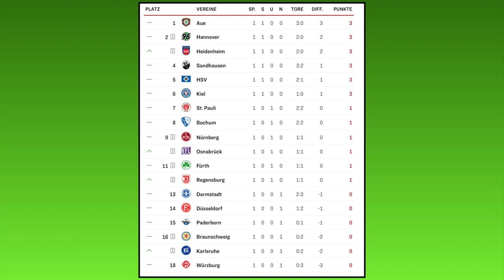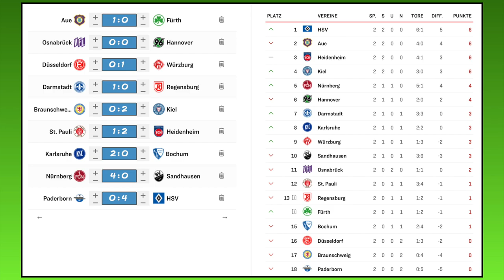FIFA 20: Spieltag 2 - Saison 20/21 - 2.Bundesliga Prognose l Deutsch [FULL HD]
FC Erzgebirge Aue - SpVgg Greuther Fürth
VfL Osnabrück - Hannover 96
Fortuna Düsseldorf - Würzburger Kickers
SV Darmstadt 98 - SSV Jahn Regensburg
Eintracht Braunschweig - Holstein Kiel
FC St. Pauli - 1.FC Heidenheim
Karlsruher SC - VfL Bochum
1.FC Nürnberg - SV Sandhausen
SC Paderborn - Hamburger SV